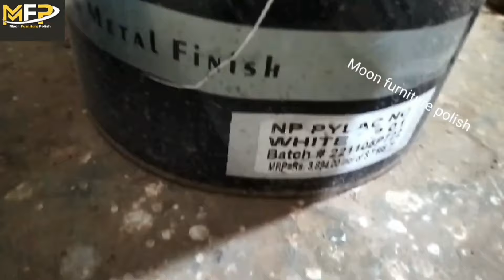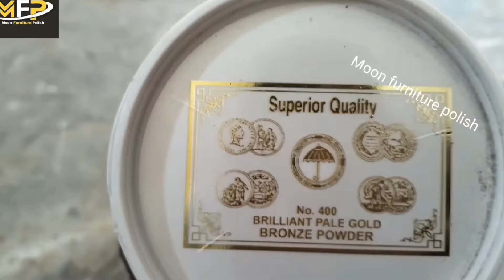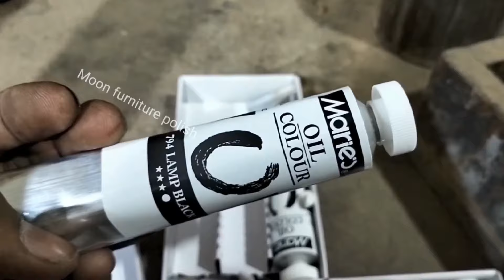Choke and matt finish method |Urdu to Hindi /چوک فنش کرنے کا مکمل طریقہ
chauk finish karne ka mukammal tarika green Chowk white chalk Kisi bhi Kishan ki Chowk full tarika چوک فنش ہر کلر میں کرنے کا صحیح طریقہ
DHAKarachipolishwalaChauk finish karne ka tarikaDeco paint
Deco paint furniture design
chalk paint
diy furniture polish
furniture polish karne ka tarika